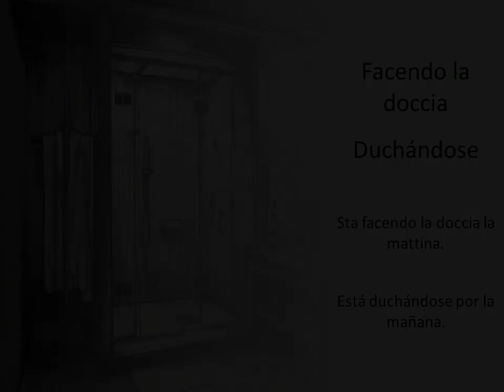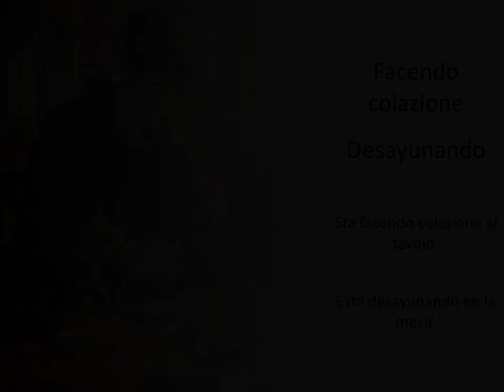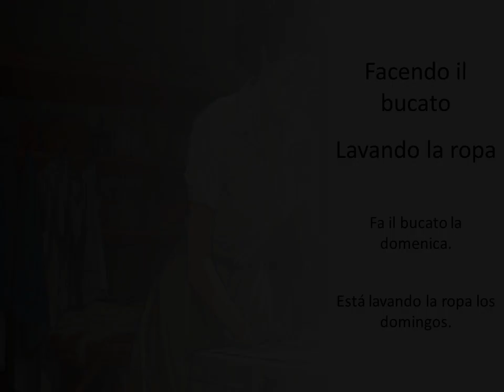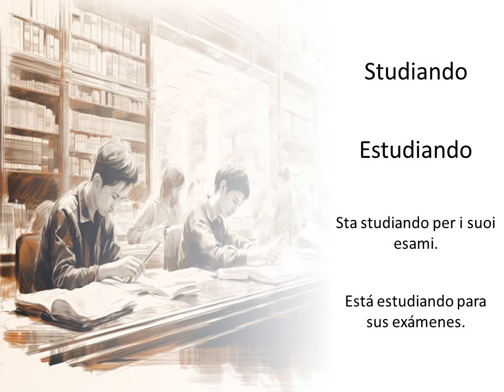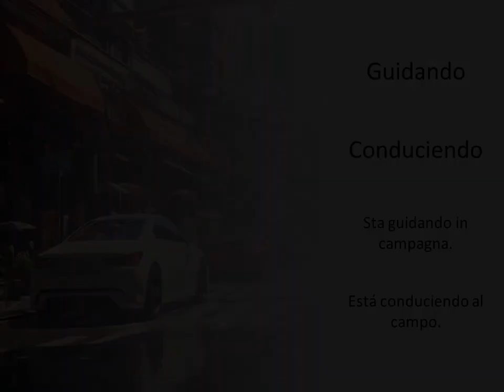Aprendiendo rutinas básicas en italiano - Definiciones y ejemplos de oraciones